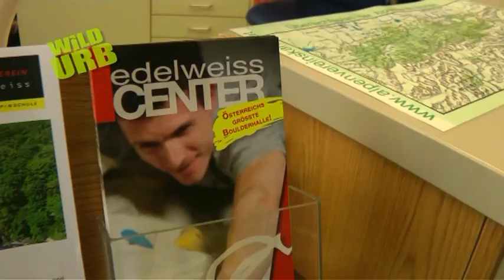POWER WALK von 01. - 12. Mai 2012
Am ersten Mai ist so weit: Der POWER WALK startet! Zur Einstimmung auf diesen GEHevent stellen wir heute für euch ein Video online. Alle WildUrbs -- und natürlich auch jene, die es werden wollen -- können an diesem (G)E(H)vent bis zum zwölften Mai Schritte sammeln und dabei auch noch viele urbige Preise gewinnen. Die real GEHgangenen Kilometer werden umgerechnet und auf einer virtuellen Österreichkarte dargestellt. Es ist egal, wo und wann die Schritte GEHgangen werden, jeder Schritt ist ein Schritt in Richtung des Ziels.